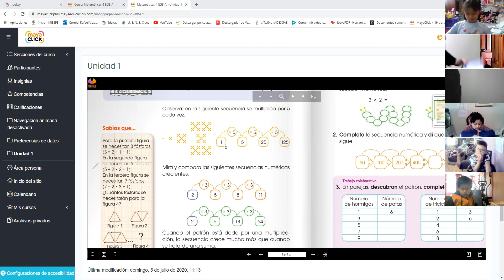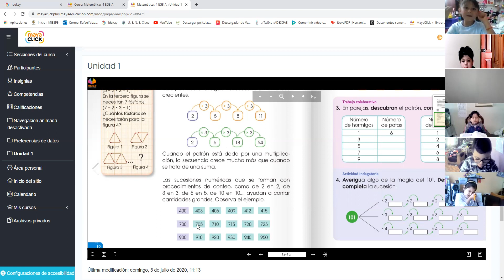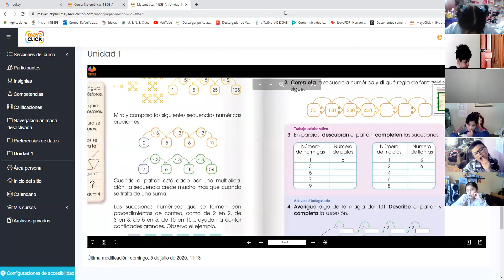4EGB A MATEMATICA RAFAEL 16SEP2021